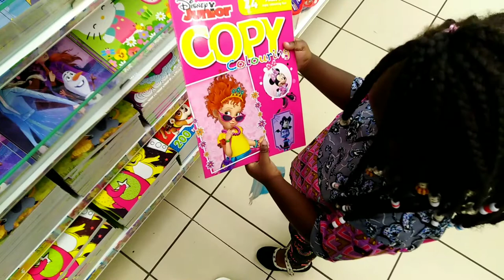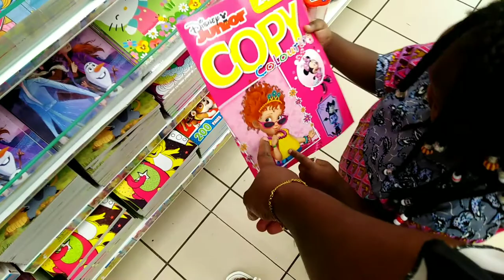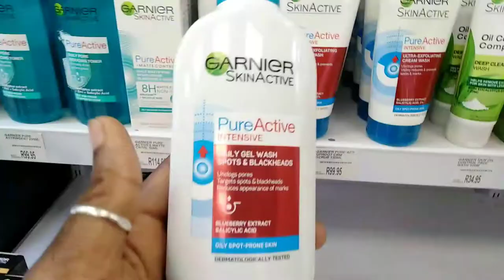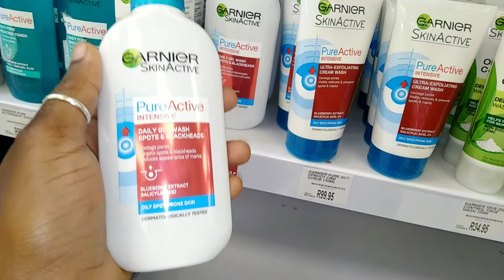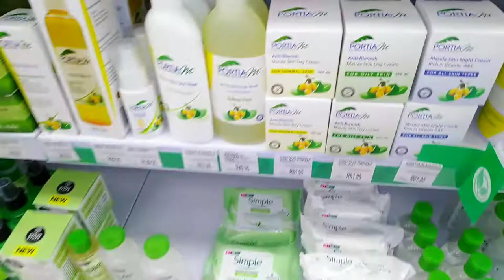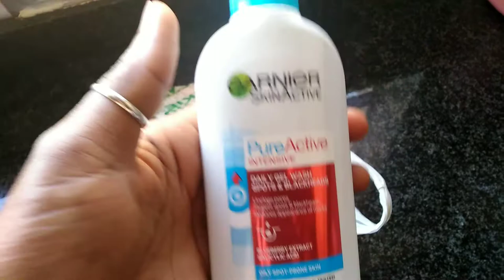VLOG: Back to school stationary shopping, Dis-chem and Debonairs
Hey family ❤️

Hope you enjoyed this little vlog.

Stay safe.